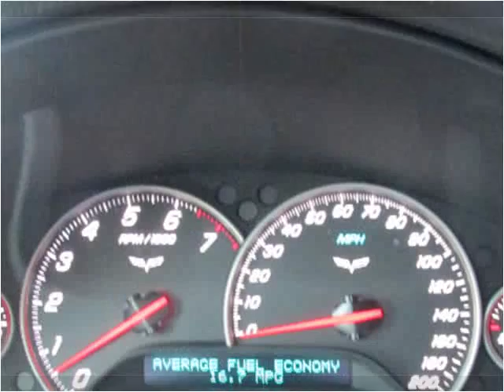2010 Chevrolet Corvette Used Cars jackson ms